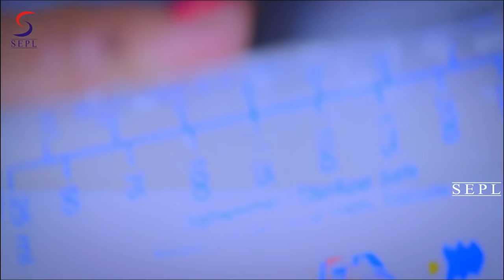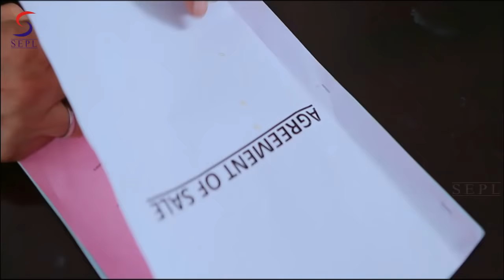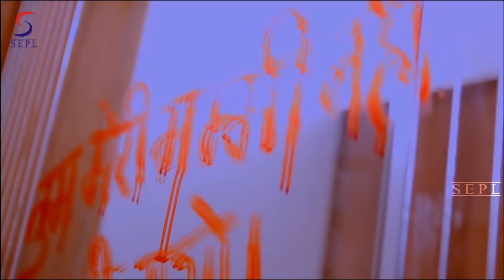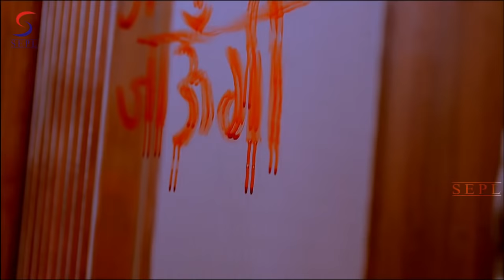Haunted Child - 2015 - Super Horror Thriller Film - HD Exclusive Latest Movie - Must See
Cast: Piyu Chouhan, Varun Kumar, Pankaj Berry, Mushtaq Khan, Hina Rajput,Shakti Kapoor
Director: Salim Raza
Producer:Piyush Chauhan

Tanya comes from small town to big city to become a model. She comes in contact with Deepak, a fashion photographer. Tanya falls in love with him and she gates pregnant. Deepak's house owner Mannisha is interested to adopt Tanya's child. There she takes Tanya to a lonely place where Tanya can easily give birth to her child without bearing any hassle. Tanya delivers a baby girl. But the soul of baby girl remains there in the house. Twelve years later, Deepak becomes rich. He marries another girl Pooja and returns to his country with his wife. He purchases the same house where the soul of baby girl is staggering. Her soul wants to live her Human life back. Then what happens. See the mind blowing fact and a social message that focuses on a girl victim of infanticide. This is Official Premium Sepl Movies Channel. The one stop for the latest on HD Bollywood, Tollywood, Kollywood, Sandalwood and Mollywood Upcoming Bollywood Films, South Dubbed, New Released Hindi Movies, Hollywood Dubbed Movies and a host of other Action videos & Thriller Movies for you to entertain 24 hours Here You'll be updated with New Hindi Movies, Hindi Dubbed Movies, Hollywood Movies In Hindi Dubbed Full Action Hindi Action Movies, Bollywood Movies. Hindi Movies 2017 Full Movie, Hindi Dubbed Movies 2017 Full Movie, Hindi Dubbed Films etc